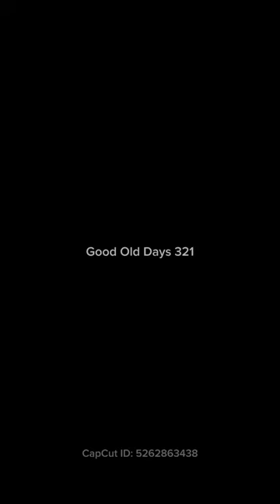Barn house fan install diy #